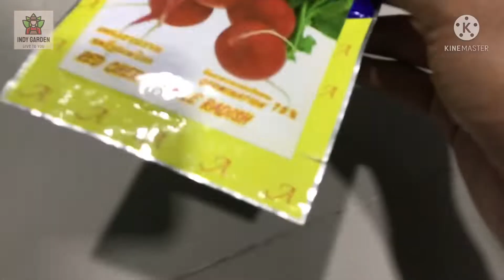ปลูกแรดิช หรือ ผักกาดหัว ให้งอกเร็ว และโตเร็ว พร้อมเก็บกินง่ายๆ ลองวิธีนี้